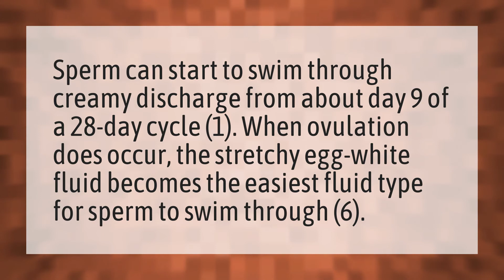What stage of cycle is creamy discharge?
White Discharge Pregnancy • What stage of cycle is creamy discharge?